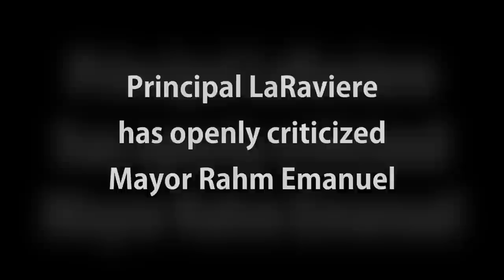Principal Troy LaRaviere on Chicago Public School policymaking.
Principal Troy LaRaviere discusses Chicago Public School's longer school day and Mayor Rahm Emanuel's policies.  Promo clip for upcoming education documentary "The Public School Wars"
PublicSchoolWars.com